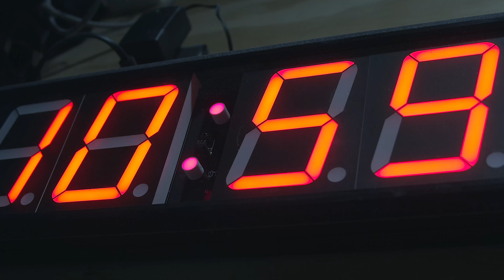Tim Holmgren - Måndagsklubben